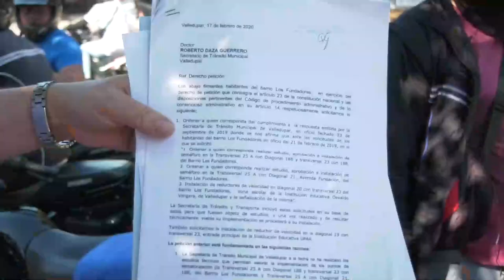VALLENATOS INCONFORMES POR SEPARADOR EN LA AVENIDA FUNDACIÓN